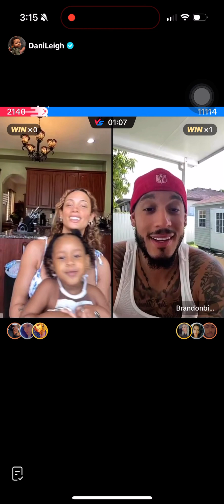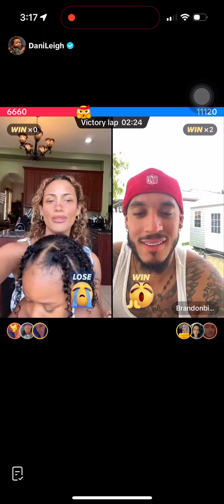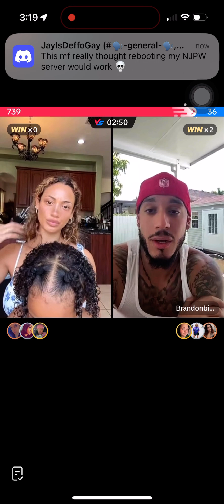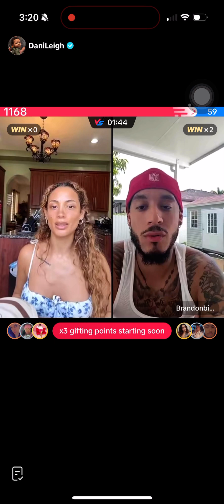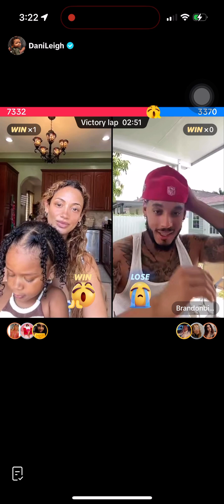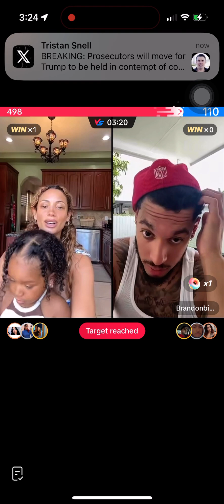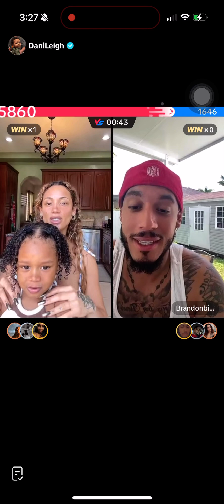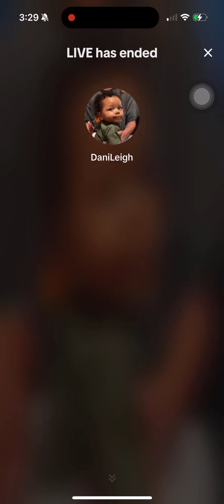Iamdanileigh TikTok live